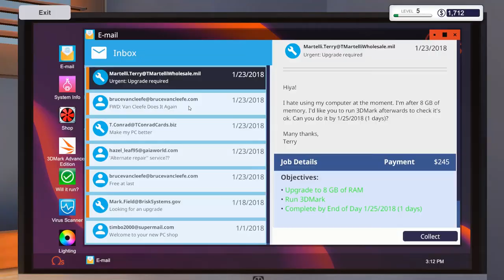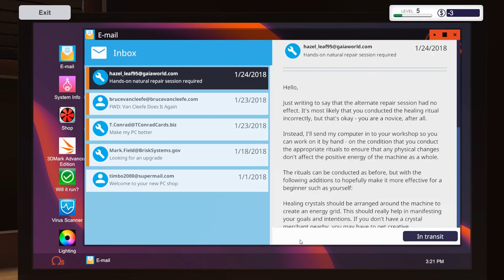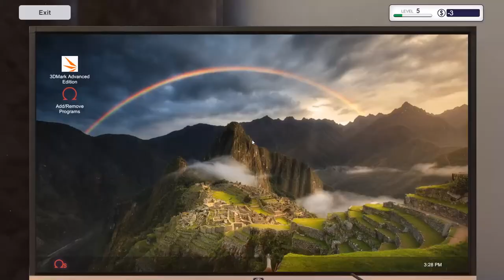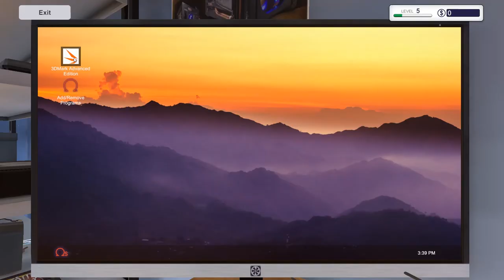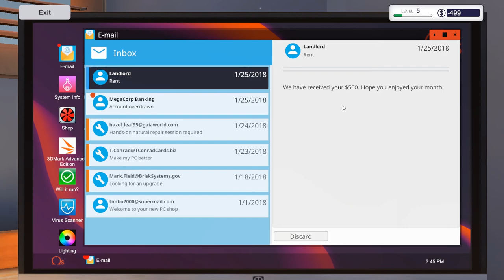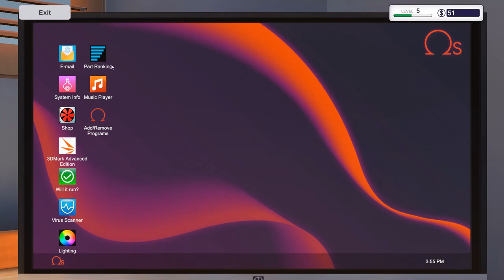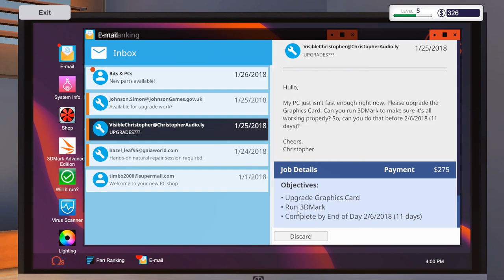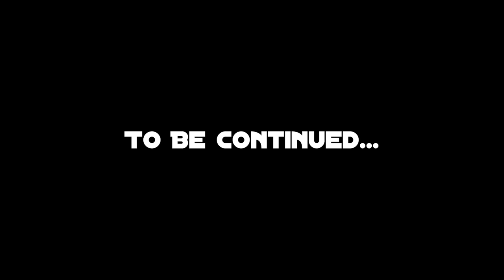3D Benchmark Job Hack | The Power Of Hippies & Healing Stones | PC Building Simulator 2018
Build and grow your very own computer repair enterprise as you learn to diagnose, fix and build PCs. With real-world licensed components, realistic pricing plus comprehensive hardware and software simulation you can plan and bring your ultimate PC to life. In this episode we take a look at how to do the benchmark jobs in PC Building Simulator. Join me as we solve this broken and underpaid job.